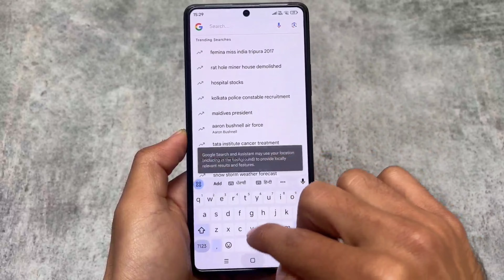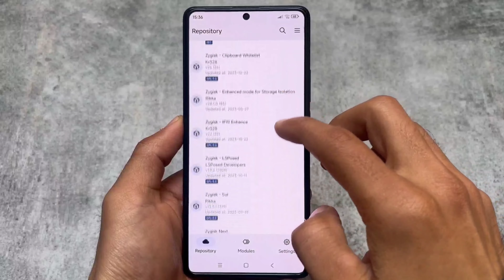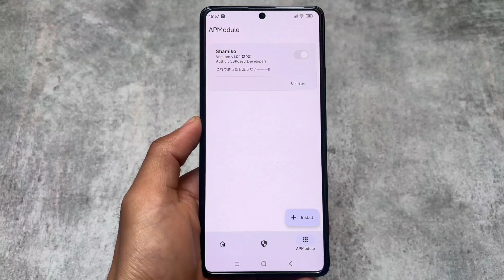APatchLite is here: Root your Android in 2024 without Magisk/KernelSU | Easy 🤯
APatchLite is here: Root your Android in 2024 | Easy 🤯
Hey guys, What's Up? Everything is good I Hope. In this video, I'm gonna show you " APatchLite is here: Root your Android in 2024 without Magisk/KernelSU | Easy 🤯 ". Make Sure to watch this video till the end to understand everything.